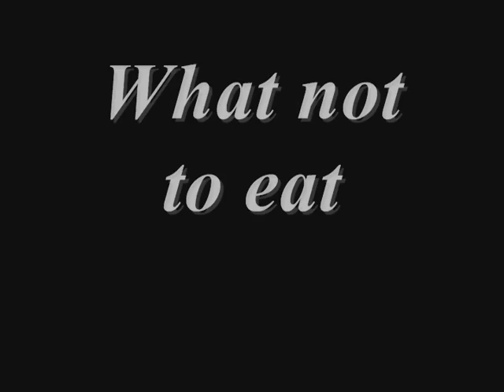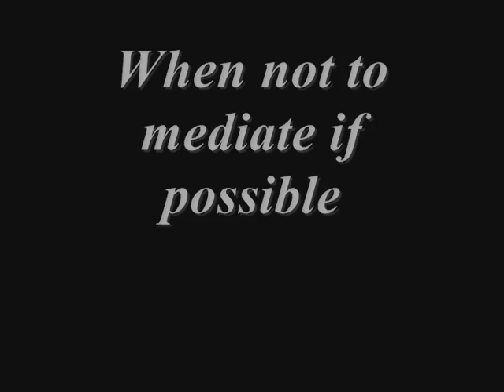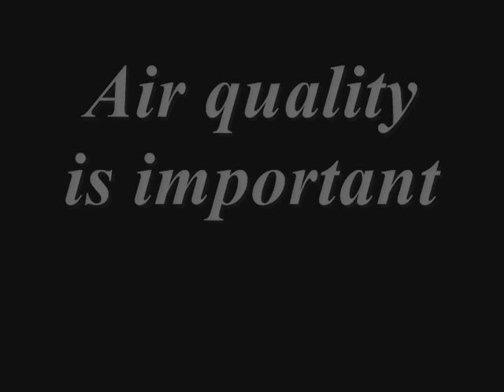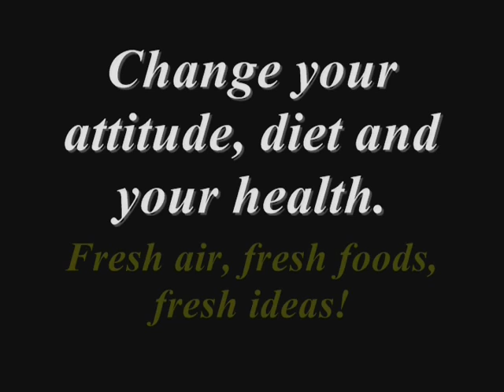Power of KI (気) or CHI (氣) or QI energy #9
Diet, location and quality is vital. But never under estimate the forces at night.